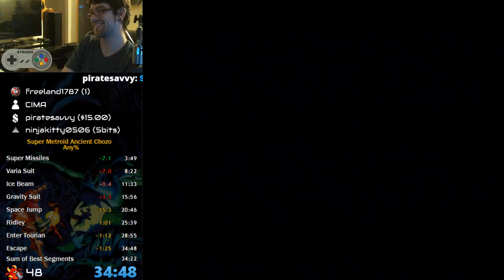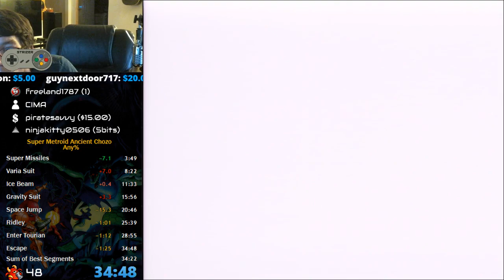Super Metroid Ancient Chozo (Any%) PB [34:48]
IGT 0:26. Start was a little rough & missed Kraid quick kill but the end was incredibly solid! (Originally recorded Mar 2, 2019) -- Watch live